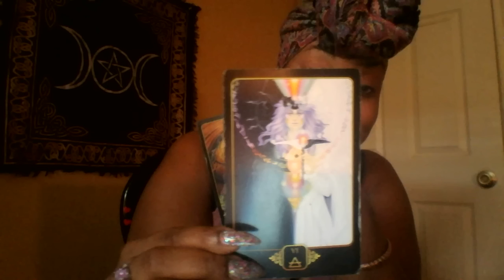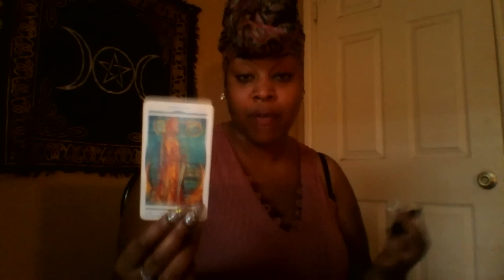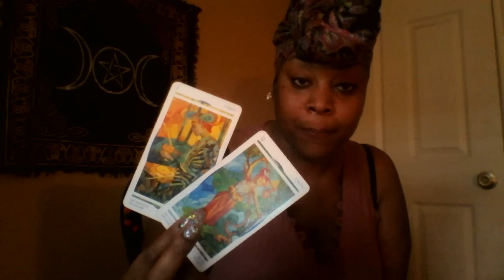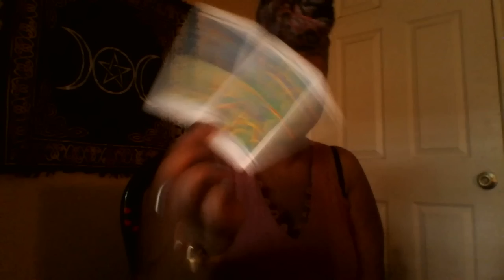Capricorn- Realizations, Renewals, and Rebirths March 2019